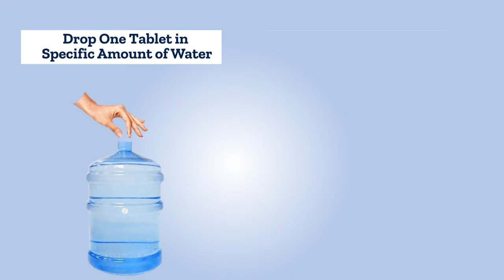Ef-Chlor 33 mg and 67 mg water purification tablets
Ef-Chlor Water Purification & Disinfection Tablets Each Tablet Purifies 5-10 liters Water Helps Killing 99.99% Bacteria & Virus from the water pack of 100 Tablets 3 Years Shelf Life
Water Purification Tablets For emergency situations
Ef-Chlor is a broad-spectrum fast-acting sanitizer and water sterilizer, rapidly effective against BACTERIA, VIRUSES, FUNGI, and PROTOZOA.

Ef-Chlor purification tablets make water safe without boiling. Water once disinfected can be used for 24 hours if kept covered and free from further contamination.

To Buy This Product Online Visit Website-